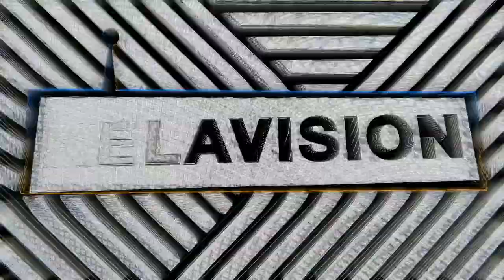STARZ N DEEZA INTERVIEW PT.1 // KILLA KELA PODCAST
Today’s Killa Kela podcast episode is with the iconic drum and bass duo @starzndeeza . We are talking all things music from their influences, writing style and how they found success during lockdown. This is chat you don’t wanna miss! ENJOY!!